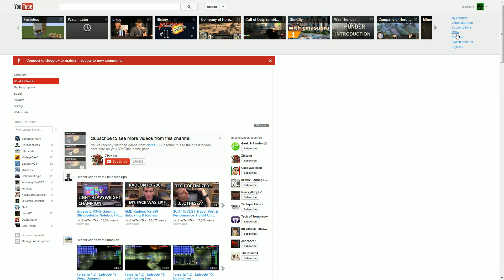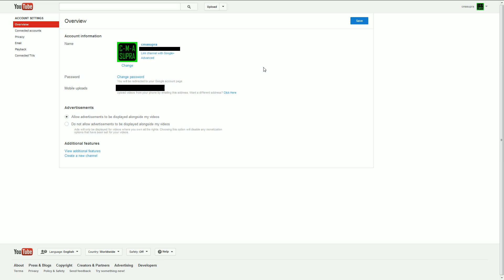Can't Post Comments? Here's How to Fix It!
If you can no longer post comments on YouTube videos, here's how to fix it, as well as a bonus rant about Google.

The ending of this video is a message to Google. Thanks to online forums, it's not difficult to get enough people to rebel against a change to YouTube, especially when almost every user hates it. The message in sentence form: force us into a change that almost nobody wants again, and we'll hit you where it hurts.